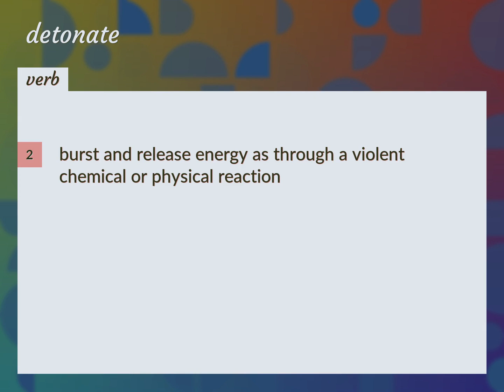Detonate | meaning of Detonate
What is DETONATE meaning?